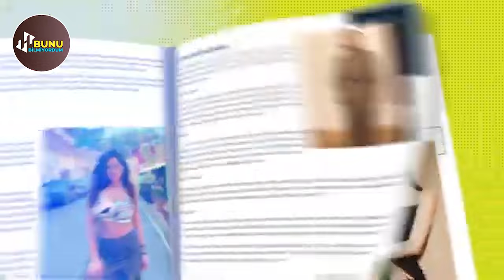SON DAKİKA. Dünyaca Ünlü 'Yaşayan En Güzel Kadın ve Erkek' Ödülü Sıla ve Halil'e Verildi. NOLUYOR